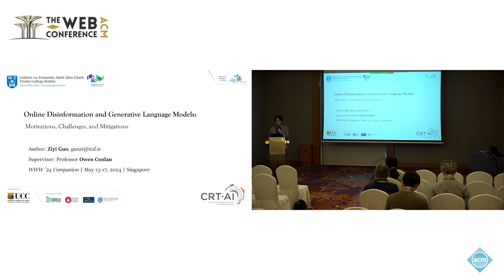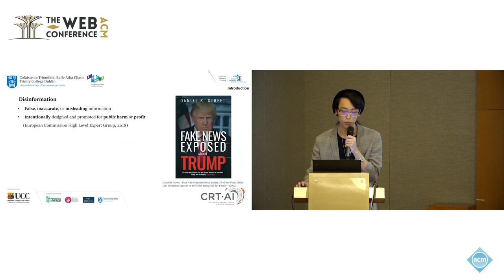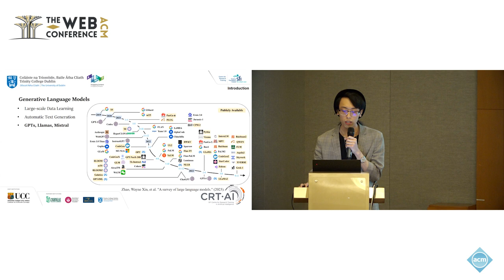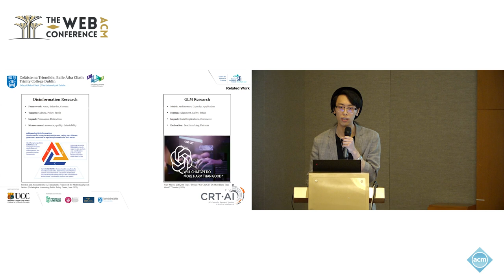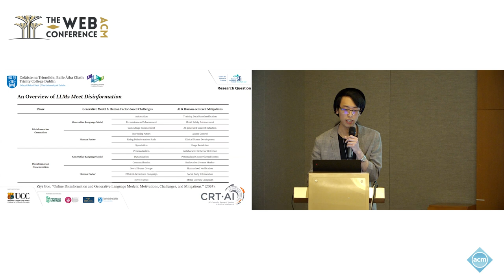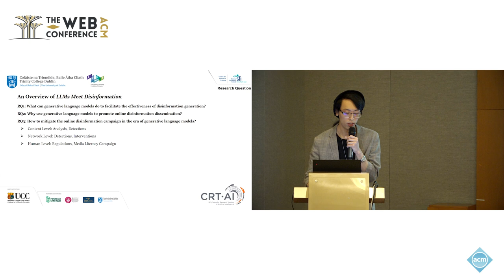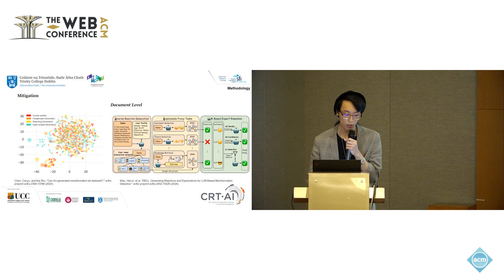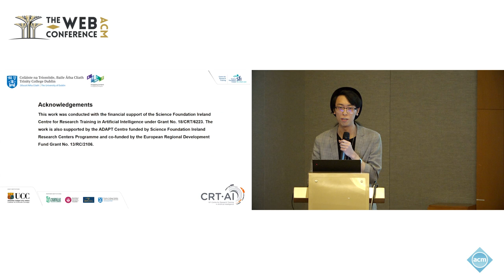Online Disinformation and Generative Language Models Motivations, Challenges, and Mitigations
Ziyi Guo, School of Computer Science and Statistics, ADAPT Centre & Trinity College Dublin, Dublin, Dublin, Ireland